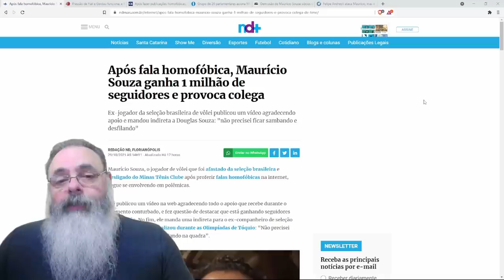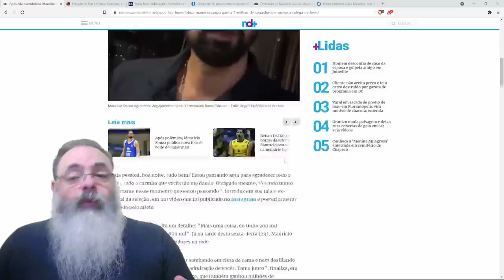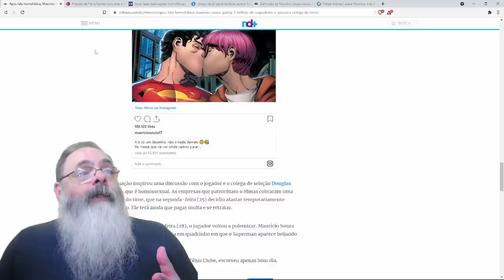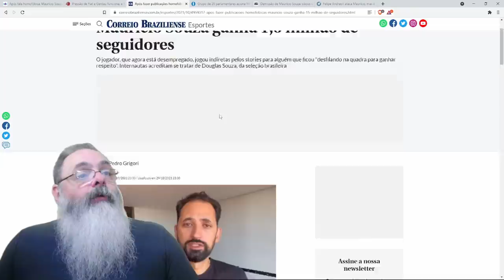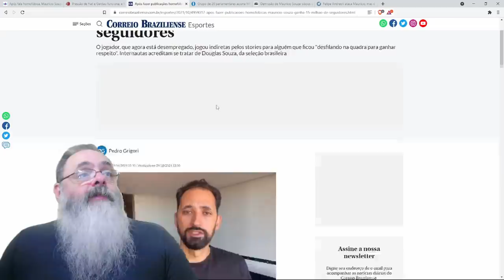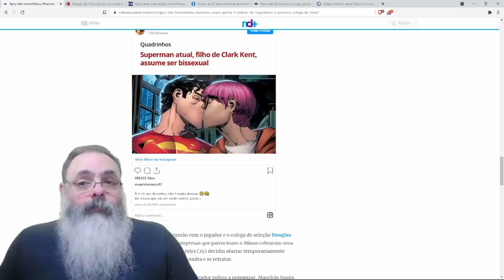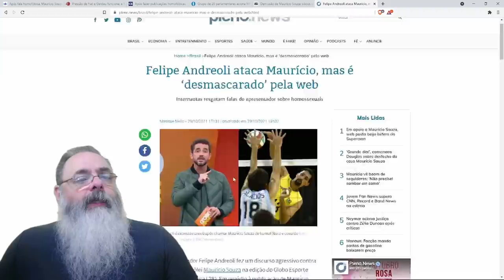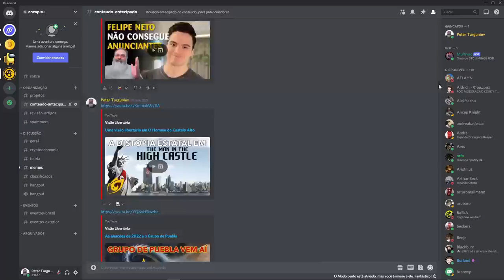Maurício Souza ganha milhões de seguidores e apoio